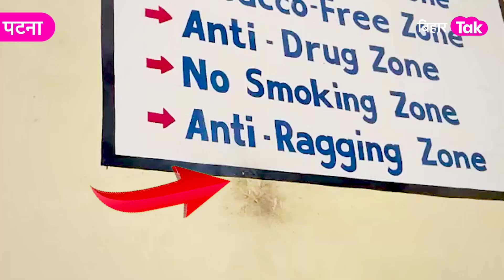Patna University Student Union Election की घोषणा होते ही धमाकों से दहला Patna College ! | Bihar Tak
पटना विश्वविद्यालय में छात्र संघ चुनाव की डुगडुगी बज चुकी है।  इससे पहले पटना कॉलेज में मिंटो और जैक्शन हॉस्टल के छात्रों के बीच झड़प हो गयी। दोनों हॉस्टल के छात्रों के बीच जमकर मारपीट हुई।  मारपीट से शुरू हुआ झगड़ा पथराव और बमबाजी तक पहुंच गया।